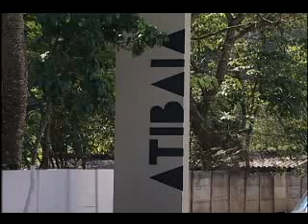Jogo Duro da MTV - Atibaia x Capivariano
Atibaia é o palco de mais um Jogo Duro do RockGol da MTV, Atibaia versus Capivariano, pelo Campeonato Paulista Série B, é pura emoção!